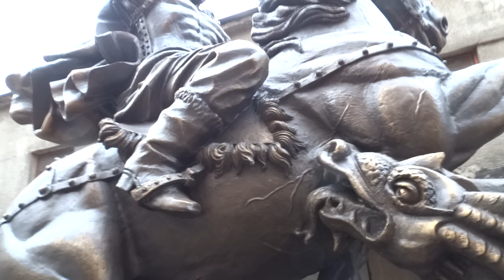свят Георгий во бое на лихом летит коне... Харьков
свят Георгий во бое
 на лихом  летит коне
 держит в руце копие
 тычет змея в ж*пие